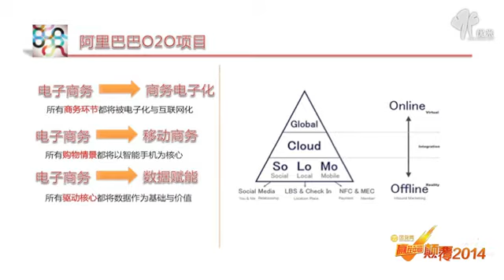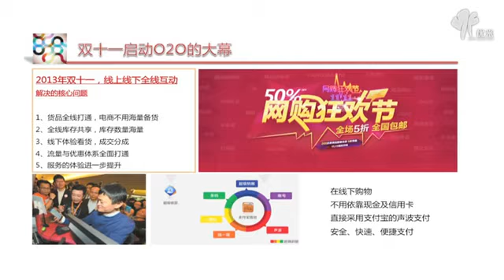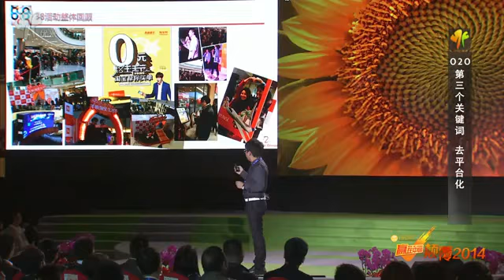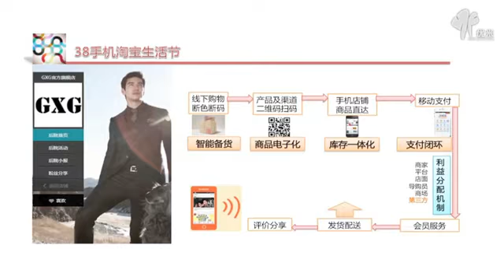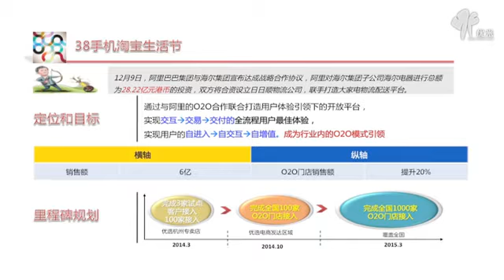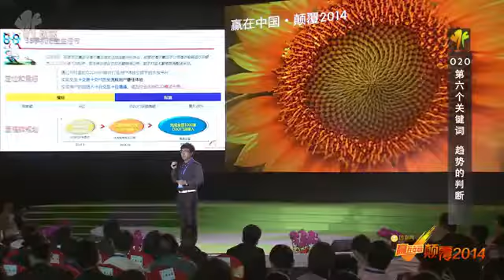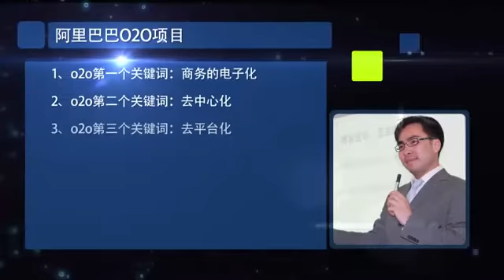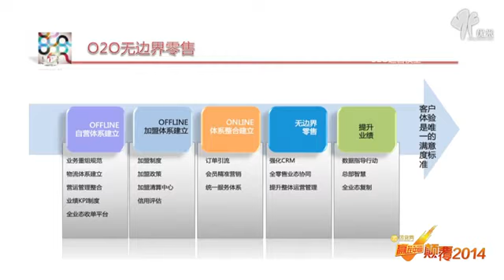赢在中国·颠覆2014之O2O高峰论坛视频全集!课时16天机：阿里巴巴O2O项目及启示42分钟